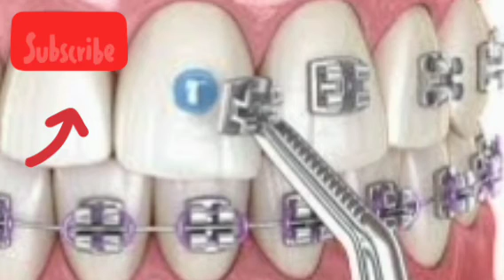Metal Vs Ceramic Braces | Which is Better | दांतों पर कौन से ब्रेसिज़ लगाने चाहिए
Hello Patients,

In this video we will learn about metal Braces and Ceramic Braces. We will differentiate between the two by knowing deeply about the both techniques of teeth straightening. Also we will discuss about the treatment cost associated with both these techniques of teeth straightening.